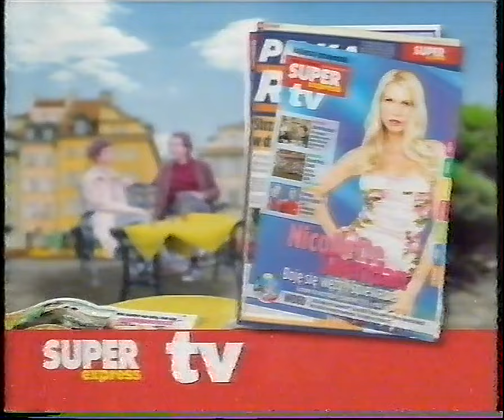Polsat - 2 bloki reklamowe, studio meczowe, zapowiedzi oraz spot. 22.06.2006 r.